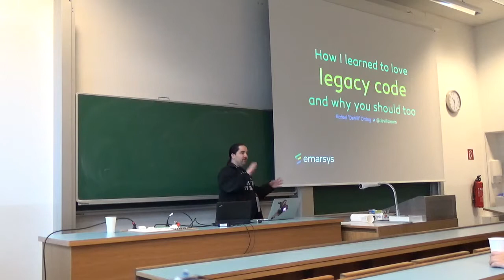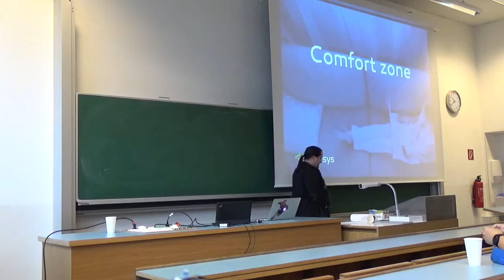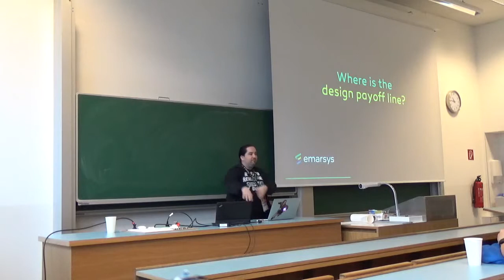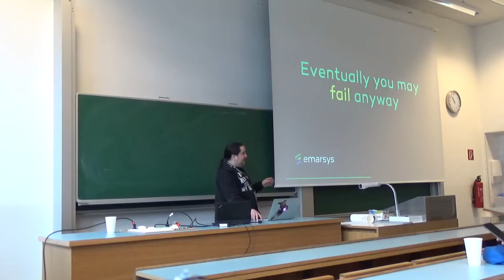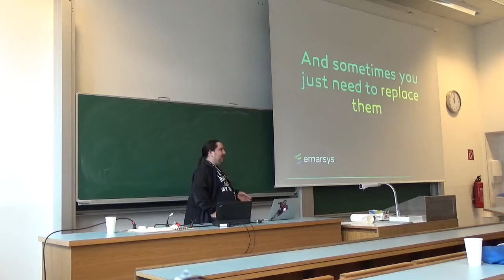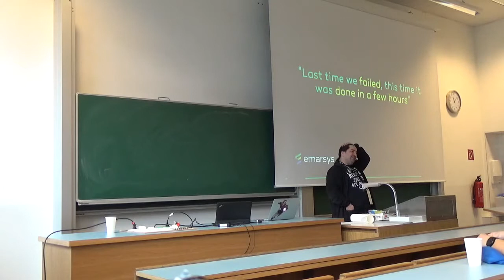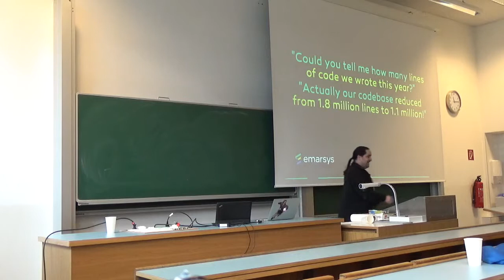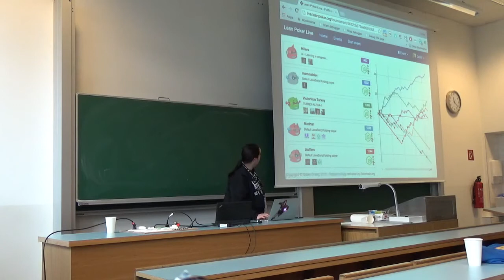DevFest Vienna 2015 - How I learned to love legacy code, and why you should too (Rafael Ördög)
For a long time I thought that working on a green field project was the best thing that could happen to a developer. I would look at the nightmarish company code base blaming the incompetence of the people who came before me. If only they read more books or had better mentors - I would say, but I was wrong. It's time for us to face the ugly truth about legacy code, and learn why and how to embrace it.